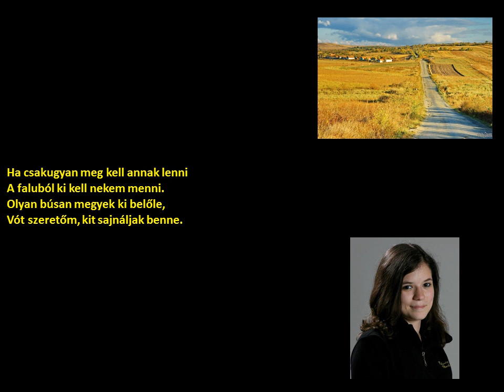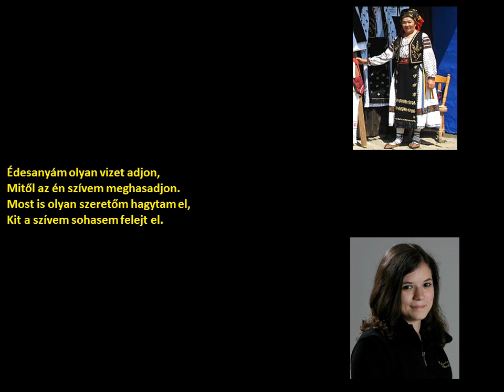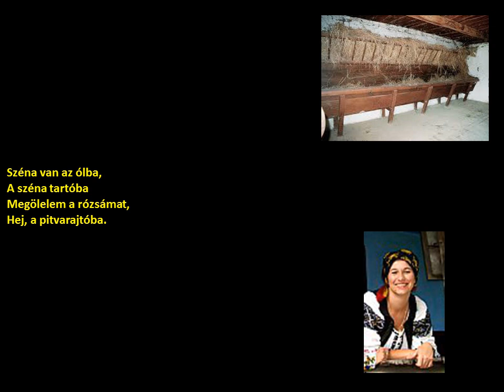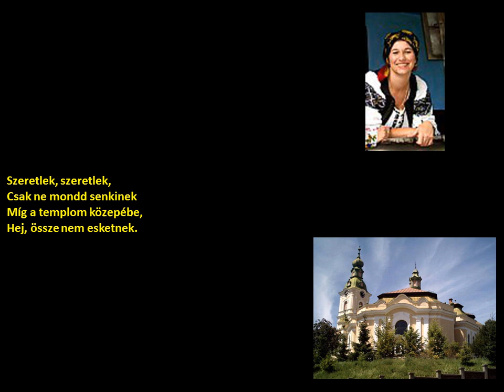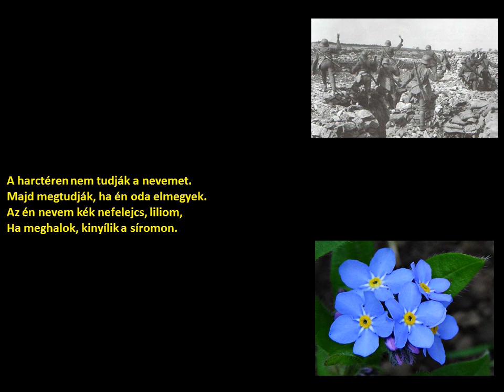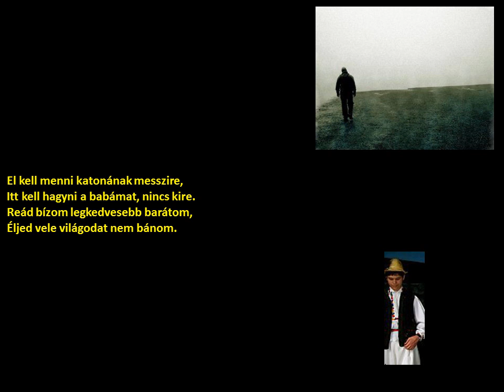Ökrös együttes-Szilágysági katonadalok (Szilágyság táj.) (szöveggel)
előadó
    Kallós Zoltán, Ökrös együttes

tájegység
    Szilágyság

kiadás éve
    1997

Album
Búsulni sohasem tudtam